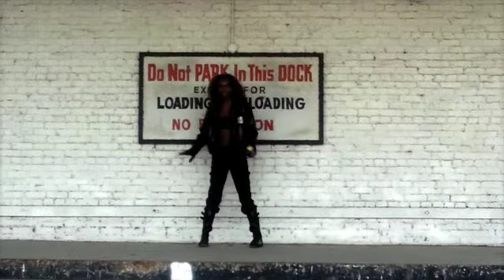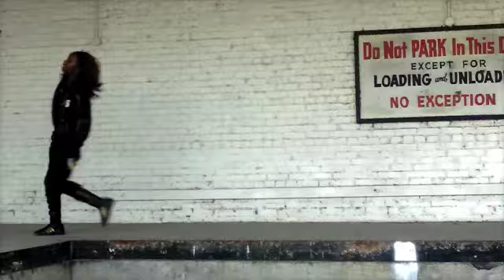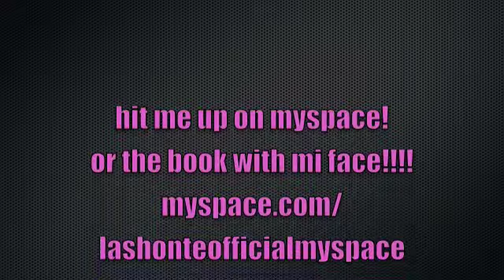LaShonte`: BAD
ya know im bad!! reaalllyyyy feeling these lyrics!!!

Your Butt Is Mine
Gonna Tell You Right
Just Show Your Face
On How I Feel
Gonna Hurt Your Mind
Don't Shoot To Kill
Come On,

Come On,
Lay It On Me
All Right...

I'm Giving You
On Count Of Three
To Show Your Stuff
Or Let It Be...
I'm Telling You
Just Watch Your Mouth
I Know Your Game
What You're About

Well They Say The Sky's The Limit
And To Me That's Really True
But My Friend You Have Seen Nothin'
Just Wait 'Till I Get Through...

Because I'm Bad, I'm Bad - Come On
(Bad Bad - Really, Really Bad)
You Know I'm Bad, I'm Bad - You Know It
You Know I'm Bad, I'm Bad - Come On, You Know
And The Whole World Has To Answer Right Now
Just To Tell You Once Again,
Who's Bad...

The Word Is Out
You're Doin' Wrong
Gonna Lock You Up
Before Too Long,
Your Lyin' Eyes
Gonna Take You Right
So Listen Up
Don't Make A Fight,
Your Talk Is Cheap
You're Not A Man
You're Throwin' Stones
To Hide Your Hands

But They Say The Sky's The Limit
And My Friends You Have Seen Nothin'

You Know I'm Bad, I'm Bad - You Know It, You Know
Who's Bad...

We Can Change The World Tomorrow
This Could Be A Better Place
If You Don't Like What I'm Sayin'
Then Won't You Slap My Face...

(And The Whole World Has To Answer Right Now Just To Tell You Once Again...)

You Know I'm Bad, I'm Bad - Come On
You Know I'm Bad, I'm Bad - You Know It-You Know It
You Know, You Know, You
Know, Come On
And The Whole World Has To
Answer Right Now
Answer Right Now)
Just To Tell You

You Know I'm Smooth, I'm Bad, You Know It
You Know I'm Bad, I'm Bad Baby
Know It, Come On
Answer Right Now
Answer Right Now)
Woo!

You Know I'm Bad - You Know - Hoo!
Who's Bad?